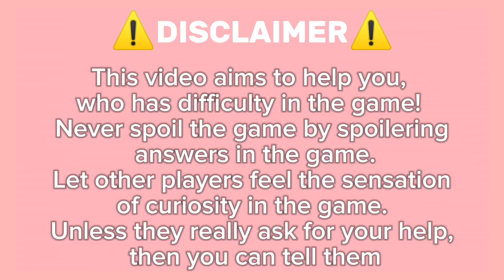Guide How To Get Gokulam Kerala FC On Roblox Find the Football Club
⚽ Find the Football Club All Locations Guide

Hey everyone! If you're a football fan, you're going to love **Find the Football Club**. Your goal is to locate all the hidden football clubs on the map. Don't worry if you're having trouble—I've got you covered with a complete guide in this video. Watch till the end to discover all the football club locations and complete your collection!